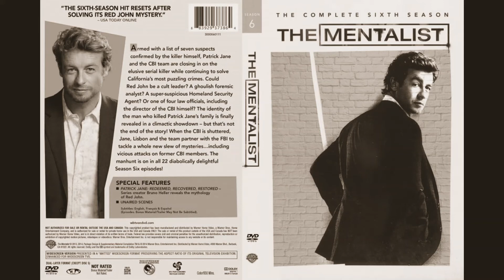Mentalist Soundtrack - 6X03 - Snuck Up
Mentalist original Soundtrack (OST)
Season 6 episode 3 - Wedding In Red

Jane gets the CBI involved in a case in Napa in order to focus on Sheriff McAllister, while Van Pelt and Rigsby take a trip down the aisle.